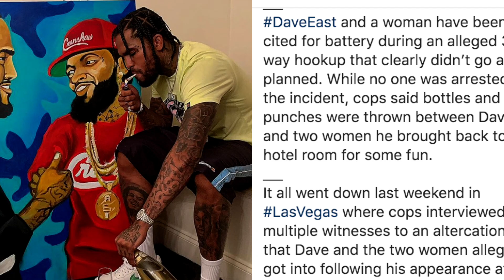Crip Rapper DAVE EAST Leaving Police Precent Footage Of 3 Some Girl Drug Him..DA PRODUCT DVD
6IX9INE Testimony & Mug Shot..DA PRODUCT DVD